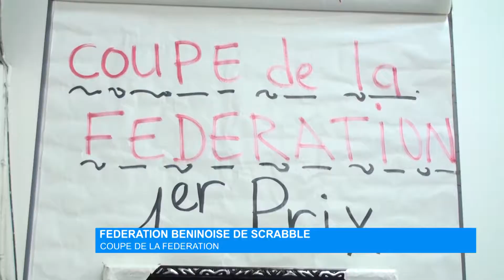Fédération béninoise de Scrabble : Coupe de la fédération